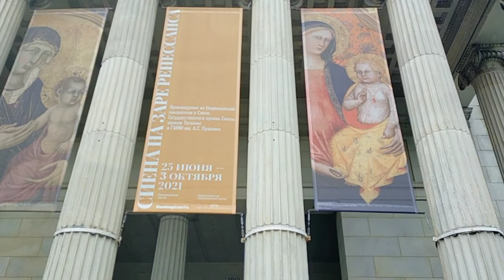2021-06-10 Moscow trip